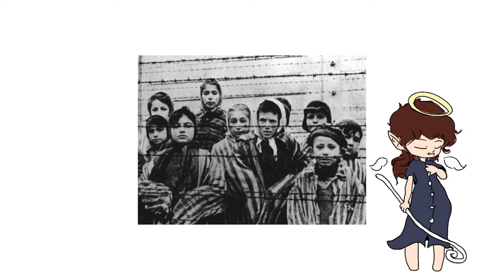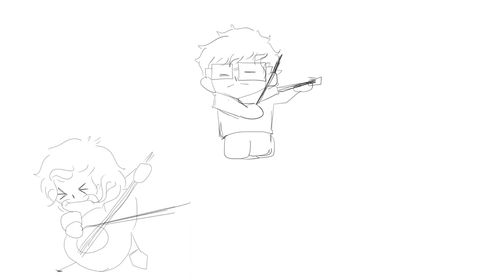final ~ a history project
poses were scavenged from google images, characters and design are mine though.